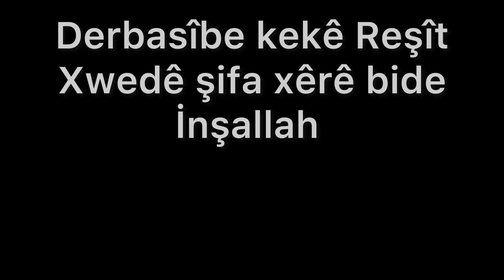Eman were- Dengbêj MIHEMED’ê şêxwelya